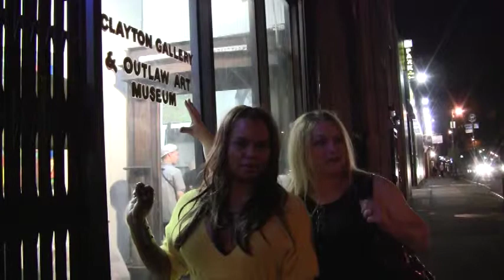Clayton Gallery & Outlaw Art Opening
Clayton Patterson, renowned photographer and video grapher  held an opening for various artists at his gallery in the Lower East side over the weekend. Many artists, celebs and others in the art and film industry attended.  We were there and shot some interesting vid, interviews and a fabulous time was had by all.
Go see his gallery, open various times at 161 Essex Street NY NY.